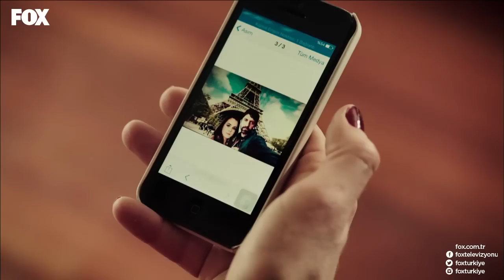Seçil'in geri dönmesi ortalığı karıştırıyor! O Hayat Benim 102. Bölüm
Konu hayatın ve aşkınsa, kadere asla teslim olma… O Hayat Benim’de küllerinden doğan aşklara ve hayata yenilmeden tutunma mücadelelerine hep birlikte tanık olmaya devam ediyoruz. Sırlar bir bir ortaya çıktıkça herkesi şaşırtacak büyük gelişmeler yaşanmaya devam edecek. Başrollerini Keremcem, Ezgi Asaroğlu, Ceren Moran, Sinan Albayrak, İclal Aydın, Süleyman Atanısev ve Oya Başar’ın paylaştığı O Hayat Benim’in gizemli dünyasına sizi de bekliyoruz.